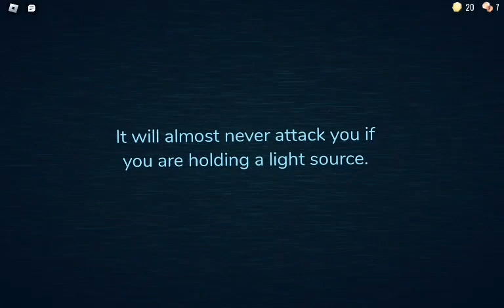You Died to Screech Because you Cant Hide